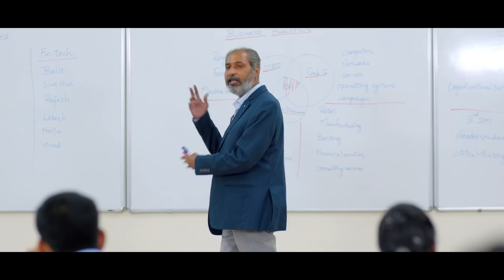VIT-AP University - Empowering Academic Excellence for Future Leaders 🎓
VIT-AP University - Admissions open for 2024-25.Empowering Academic Excellence for Future Leaders 🎓 VITAP ShapingFutures AcademicBrilliance"
Admissions related queries for Non-Engineering courses

With a history of 40 years of innovation in educational and research domain, VIT  has been a forerunner in delivering quality education. Consistently ranked among the top educational institutes in the country, the VIT group of institutions have had a proud tradition of pursuing knowledge and excellence. In keeping with this tradition,  the leadership at VIT-AP resonates a dynamic blend of academic initiative and industry partnership with a vision of creating one of the finest academic destinations in the world.  The VIT-AP campus, which is poised to become one of the country’s best campuses, offers several avenues to explore your interests, identify core competencies, and engage in an evolving lifecycle of education and growth